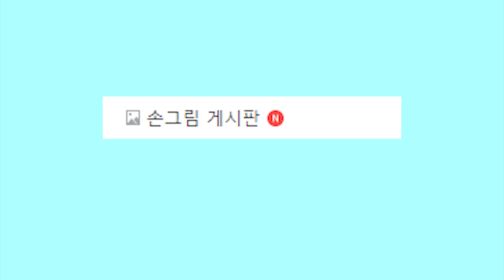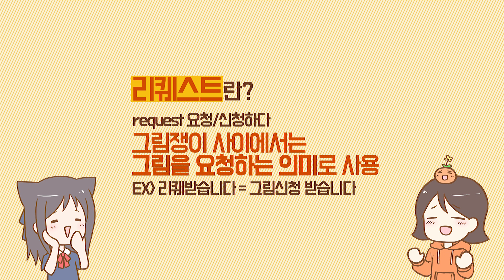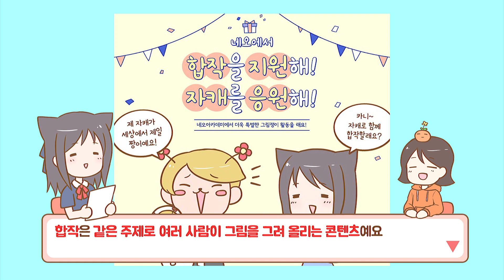【하나피츠】 그림쟁이라면 알아야 할 요즘 대세 ★네오아카데미 카페!★ ~완성작투고, 자캐, 리퀘스트등!~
그림쟁이분들이 활동하기 좋은 카페입니다!
자캐자랑 및 완성작 투고뿐만 아니라 리퀘스트도 가능합니다★